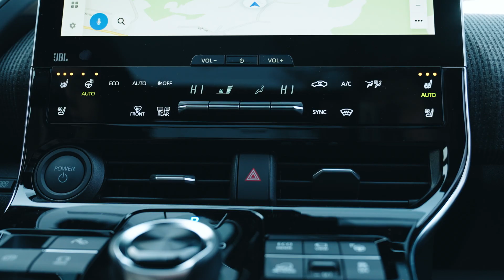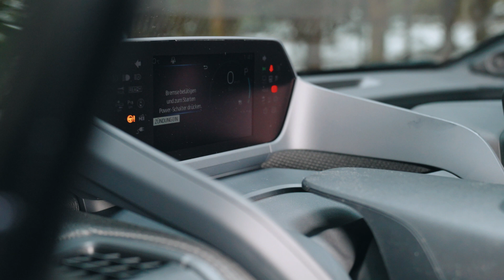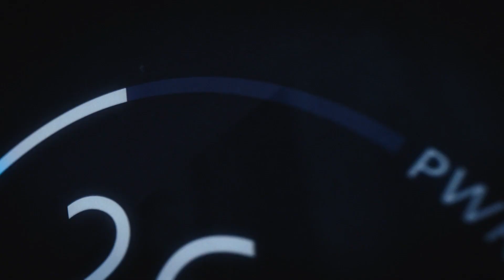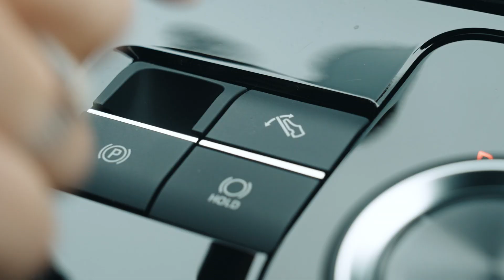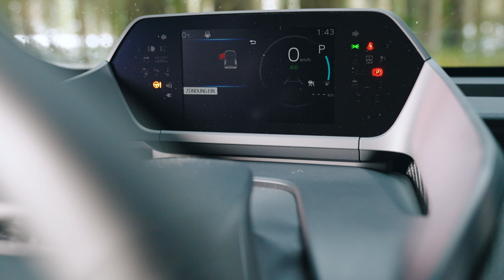Toyota bZ4x (2023): Typisch japanisch?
Cyndie Allemann testet das erste bei uns erhältliche Elektroauto von Toyota. Wo der bz4x typisch japanisch ist und wo nicht, erklärt Cyndie im Video.

► GO! jeden Samstag auf blue Zoom um 22:20

Jede Woche bietet dir "GO! - Das Schweizer Mobilitätsmagazin" neue News und Tests rund um die Gegenwart und Zukunft der Mobilität. Nachhaltig, frisch, modern und das nicht nur auf YouTube.

Cyndie Allemann bringt dir die aktuellsten Neuheiten der Autowelt nach Hause - kritisch und mit Consumer-Blick testet Cyndie aktuelle E-Autos, Plugin Hybride und weitere Fahrzeuge aus der Welt der Mobilität.